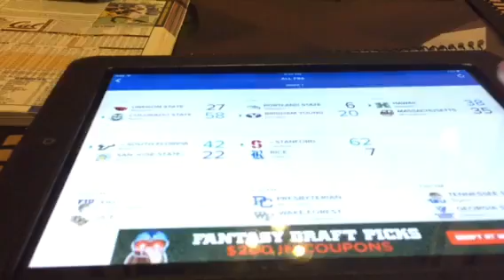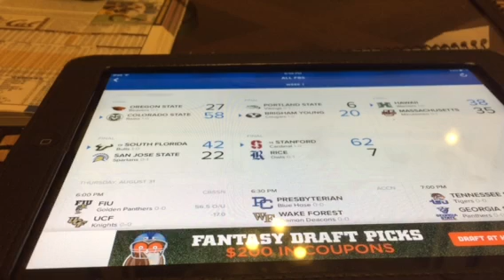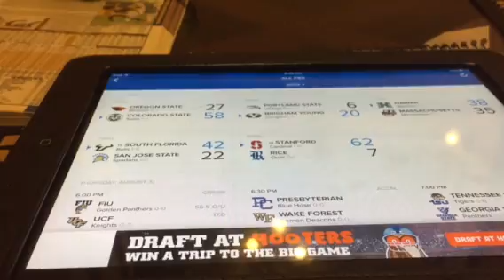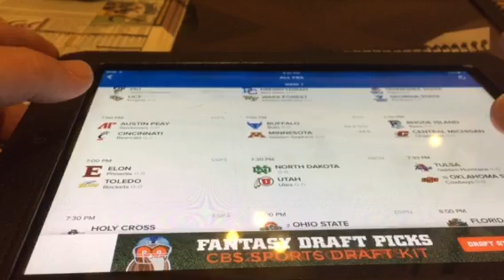2017 College Football Week 1... Upsets and Predictions